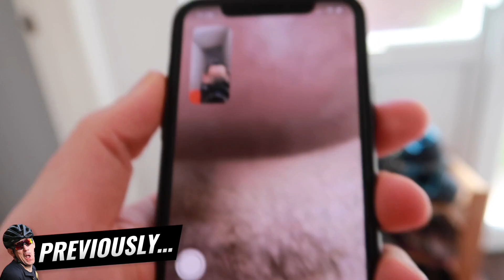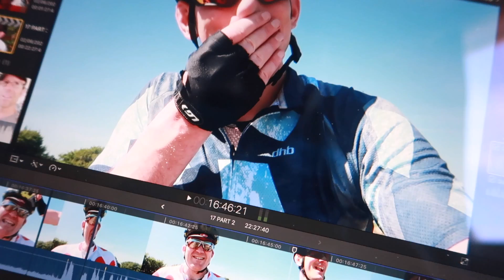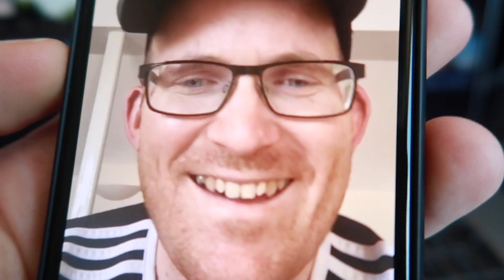FTP TEST on The PORLOCK HILL CLIMB Course (Part 2)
This is Part 2 of the EPIC RIDE with Local Cycling Legend BULLET BALE, I meet up with him at Welly Square, Bump into more locals and then head out on the road to Porlock and see some race cars on the A39, There's ANOTHER bonus KOM attempt before we record a WHOLE FTP TEST on the Go-PRO to see where my fitness is at the moment ahead of the British Hill Climb Season.

After we crest the Porlock Toll Road and finish the FTP test... we then chose whether to take the rough shortcut over gravel or add another hill. Can my CANYON AEROAD become the CANYON NOROAD? Bullet gives an update on his goals for 2020, coaches his coach on what FTP actually means, tells us a few of his best cycling stories, and fills us in on his bike collection since starting his cycling journey on Exmoor!

Welcome to the small town of Minehead in the UK where you'll find me Vlogging and documenting the West Country Chaos... cycling with my pal, taking down KOMs (King of the Mountain) Segments on Strava.

JOIN MINEHEAD CYCLING CLUB - Every member gets a token allowing you to cycle the Porlock Toll Road Free of charge (Normally £1 on a bike)